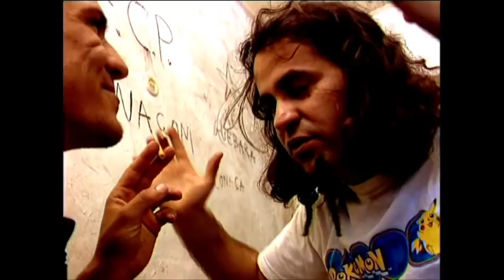Documentário BALAS&BOLINHOS - A Saga continua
Documentário promocional do filme BALAS&BOLINHOS - o regresso.